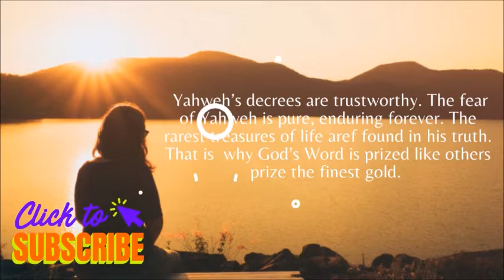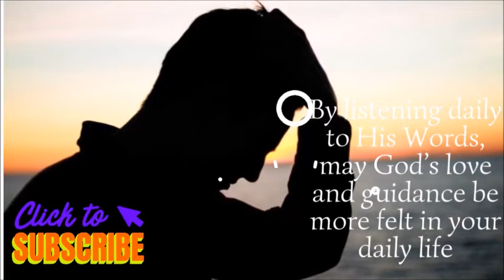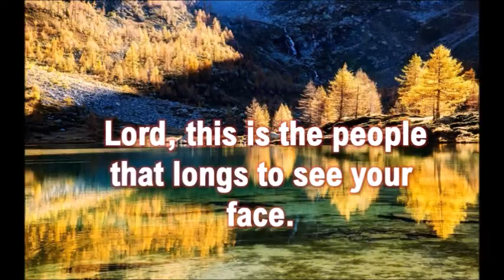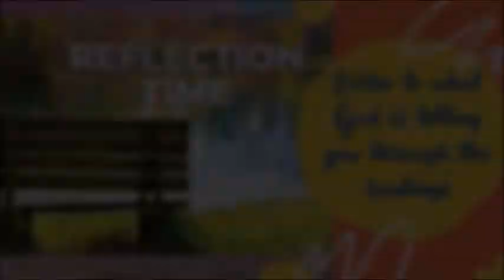DAILY MASS READINGS OCTOBER 21, 2022 Friday of the Twenty-ninth Week in Ordinary Time